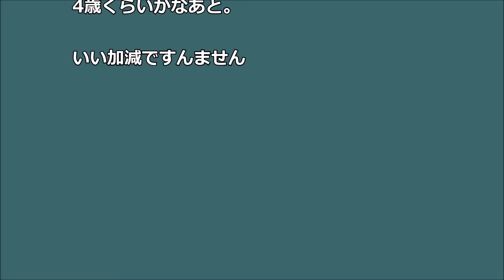【GJ】「モラッテアゲル」→マツコママンが「クレクレキタコレ」